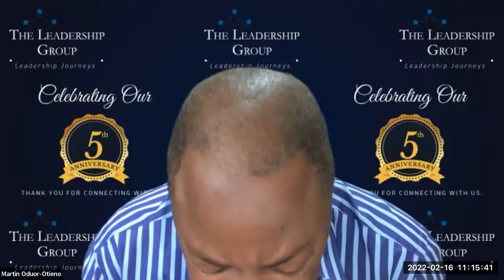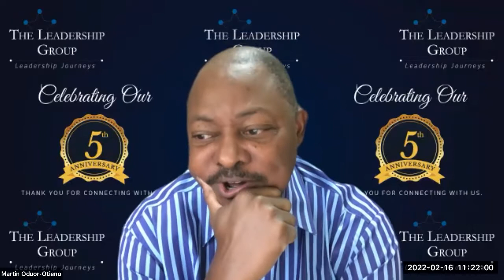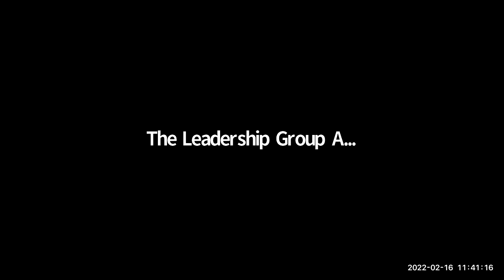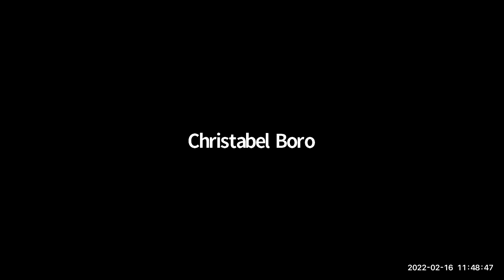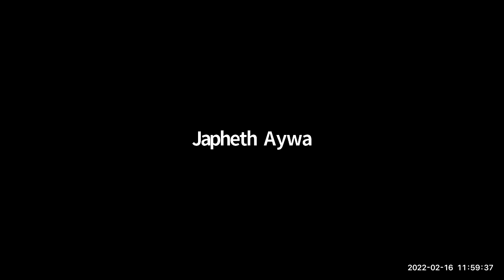Education & Leadership by Dr. Martin Oduor Otieno